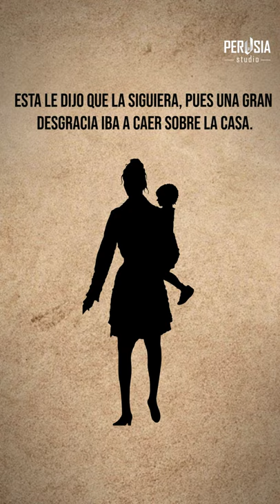NUESTRA SEÑORA DEL LAGO l Leyenda de País Vasco, Álava​